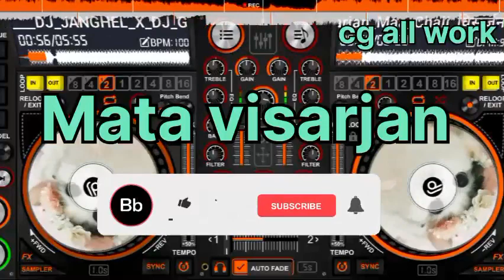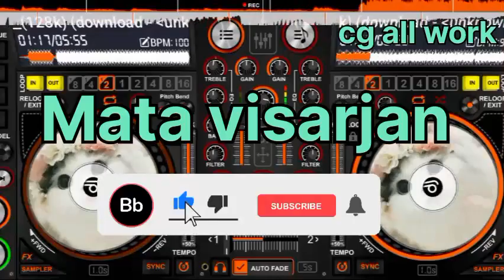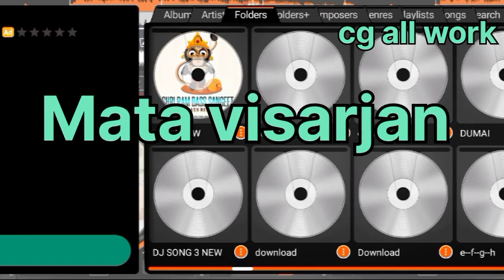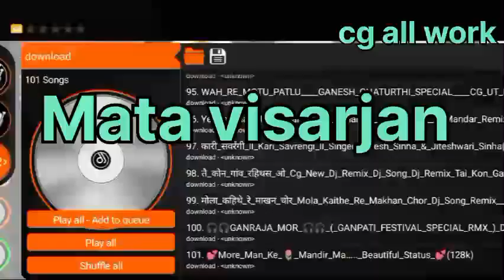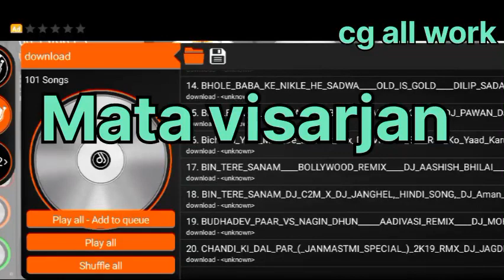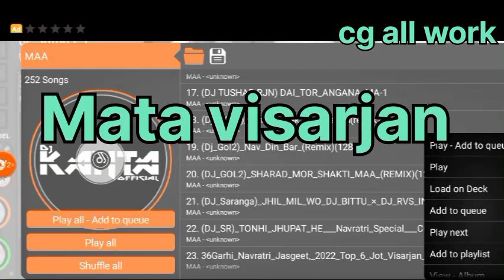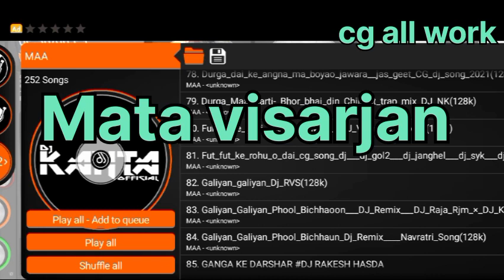Durga visarjan DJ song / Jass geet Mata visarjan / nonstop song / DJ setap song